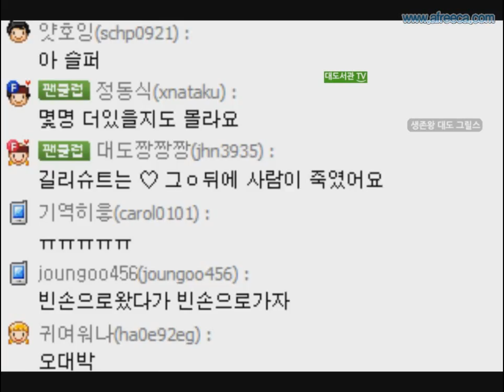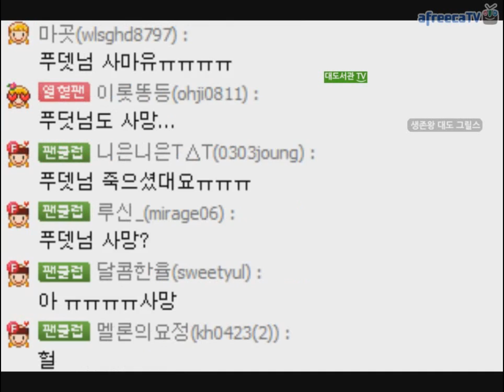DayZ] 생존왕 대도그릴스 5화 텐트서리 1/2 삼보 레이드 (대도서관 데이즈)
* 120713 ARMA2 Dayz 암드어썰트2 데이즈 Part 5, 한 번 죽으면 끝! 끝까지 생존하라! 생존왕 대도 그릴스! 모든 것이 리얼타임, 먹고 마시지 못하면 죽는다, 다른 사람에게 배신당해도 죽는다! 그리고 좀비와의 사투! 중독성 강한 극강의 생존 게임 Dayz 팁과 가이드 5부, #5, 05 삼보클랜 텐트를 털자! 텐트 서리 (1)  - 아프리카 BJ대도서관 실황 플레이 게임 방송